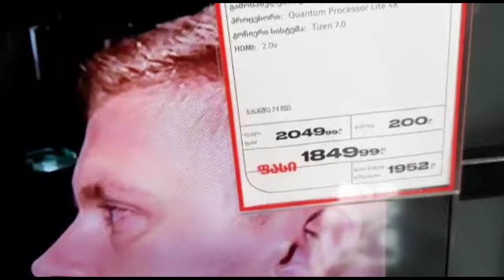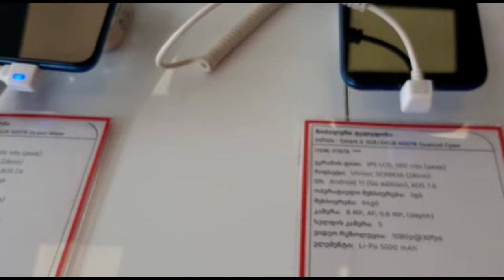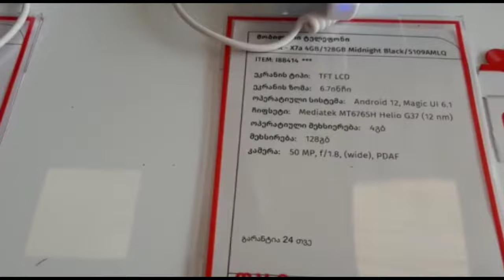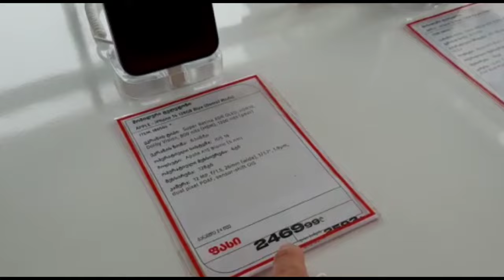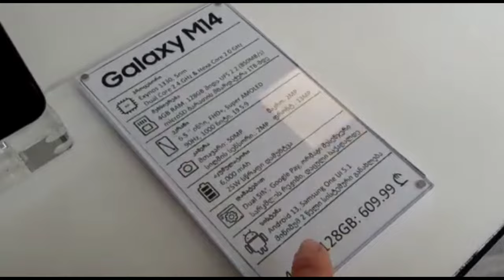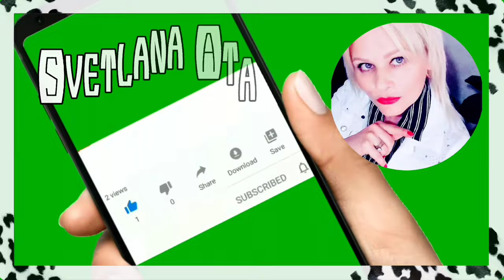Батумский Дубай. Какие цены в Батуми на технику, гаджеты и фрукты?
Батумский Дубай. Обзор города.
Какие цены в Батуми на технику, гаджеты и фрукты?
Батумские школьники.
Прогулка с внуками.